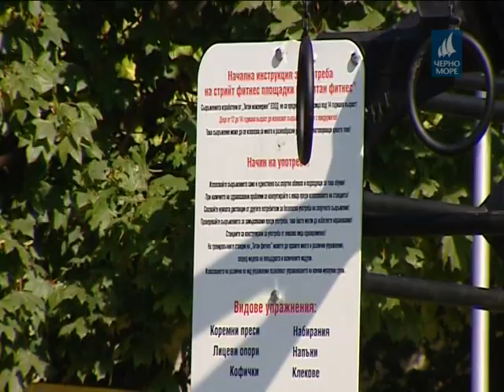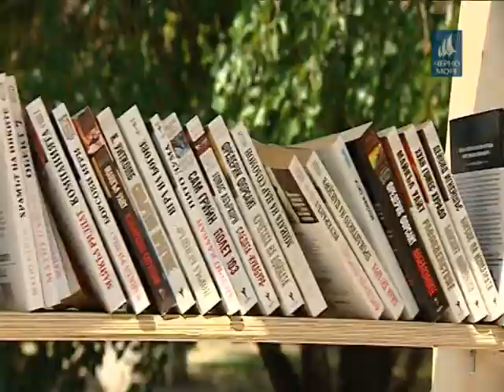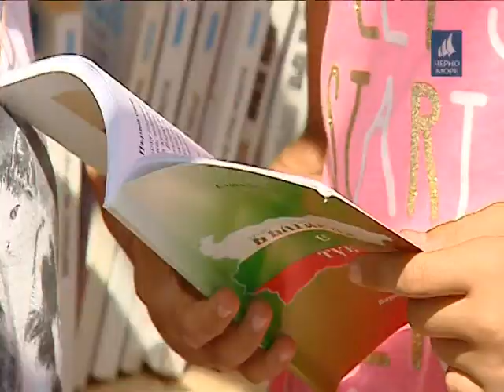ТВ Черно море - Централна информационна емисия новини 28.08.2017 г.